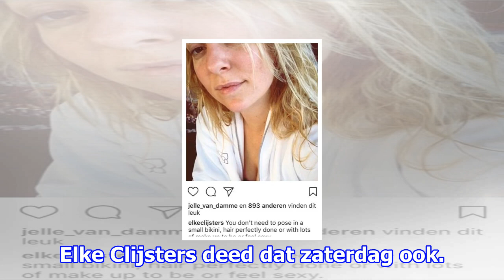Foto. elke clijsters begint het weekend met een statement